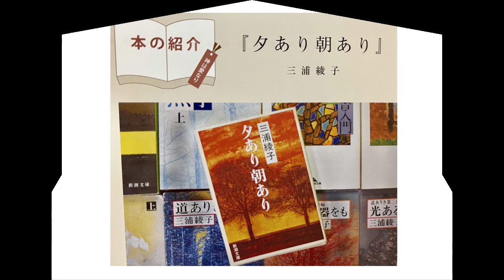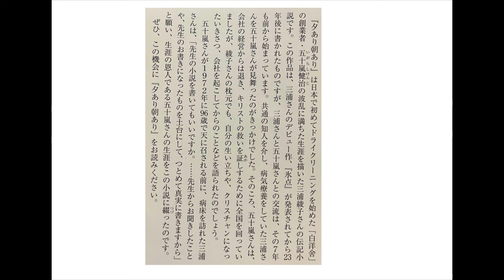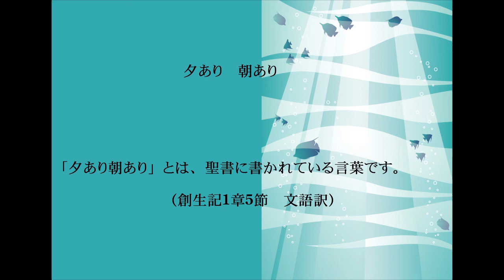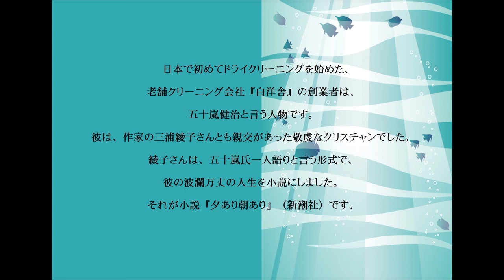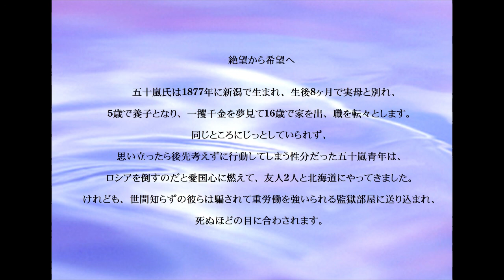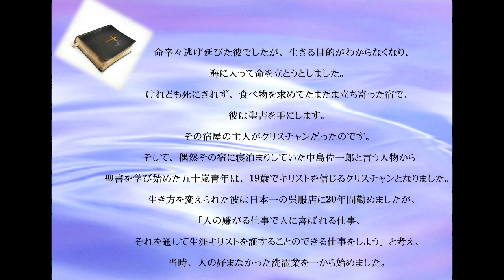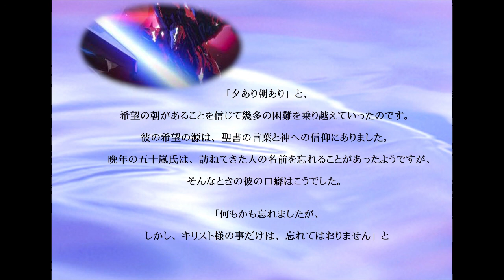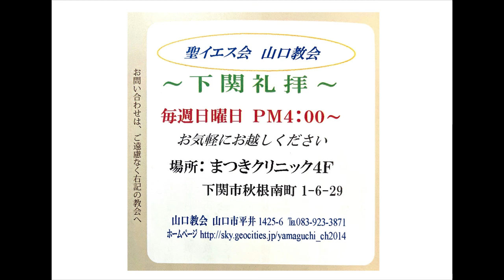聖イエス会 ぶどう樹 No 780 ナレーション 加藤むつみ